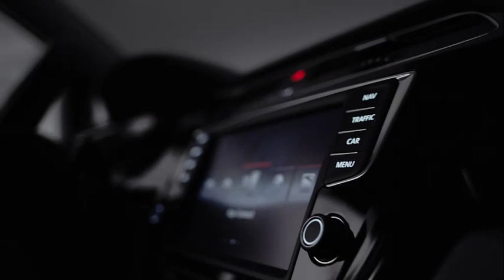2015 Volkswagen Touran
As expected, the styling has been sharpened up while maintaining the boxy shape you would expect from an MPV. The compact people carrier has grown as it is 130mm longer than its predecessor and 113mm of the added length is in the wheelbase to grant a more spacious interior cabin available in both five- and seven-seat configurations. Volkswagen says the new Touran has the biggest cargo capacity (up by 48 liters to 1,040 liters) in the segment thanks to a new folding seat arrangement which enables a flat floor and a 1,980-liter capacity necessary when carrying voluminous cargo.